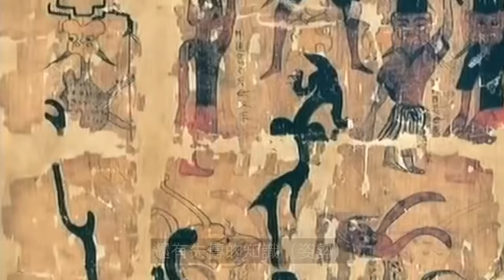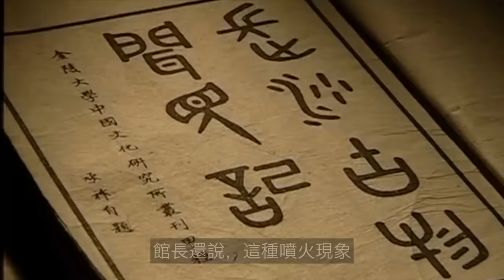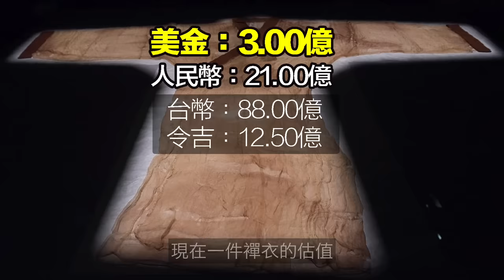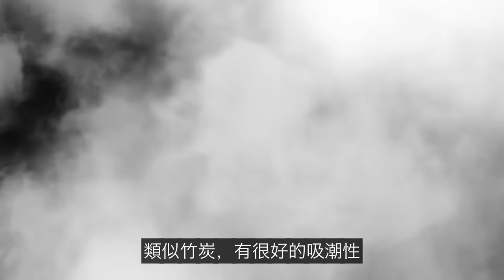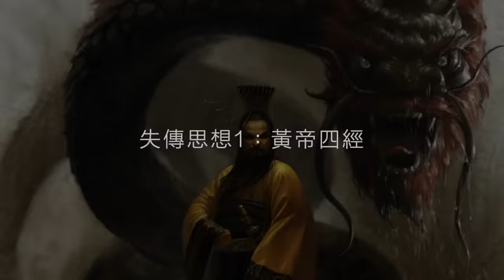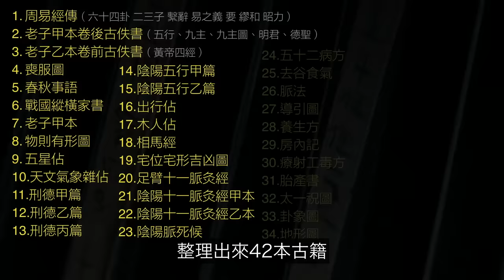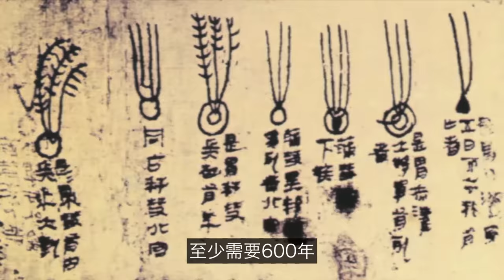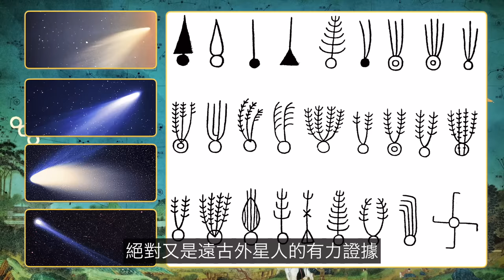現代技術無法複製，從古墓中挖出來的道家真相……|自說自話的總裁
簡介：
這是《考古系列》的一期節目。
我們來聊聊馬王堆中挖出來的道家真相。
→→《考古系列》精選：
頻道內容整理如下：
→→《动物世界》
→→《心理系列》
→→《財經系列》
3，蘇美爾（神話-尼比魯-阿努納奇、蘇美爾王表、吉爾伽美什、Enkidu與蚩尤）
4，埃及（圖坦卡蒙-法老的詛咒、阿肯那頓-摩西與一神教）
7，西藏（羅桑倫巴、岡仁波齊；象雄傳說、吐蕃魔女、密宗雙修、轉世靈童）
9，歐洲（25萬年前的UFO殘骸&記錄南極的古地圖）
1，天狼星三部曲（天狼星魚人早已造訪地球）
2，太陽究竟是什麼（太陽上的蟲洞&人類登陸太陽）；
3，地球是個生命體（死亡之圈&进化假说）；
1，鼻子；2，鼻毛；3，進化；4，眼睛；5，鬍子
1，婦好；2，殷商雅利安；3，九層妖塔；4，黃帝
航海傳（完結）
王直傳（完結）